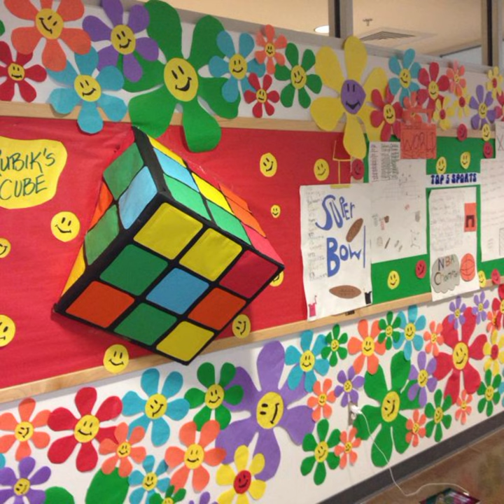classroom decoration ideas